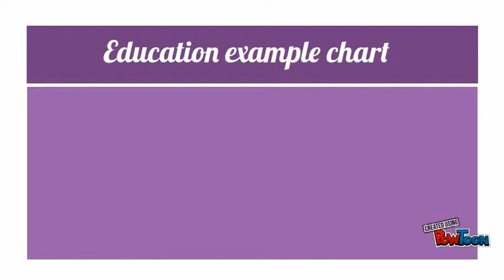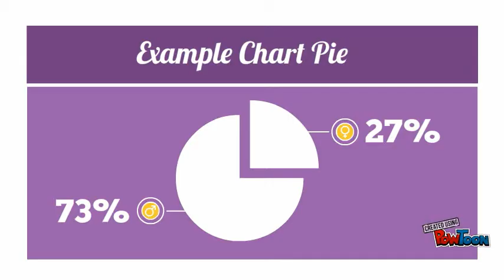Compare & Contrast men vs girl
men vs girl JK have fun dear tim and moby-- Created using PowToon -- Free sign up . Make your own animated videos and animated presentations for free.  PowToon is a free tool that allows you to develop cool animated clips and animated presentations for your website, office meeting, sales pitch, nonprofit fundraiser, product launch, video resume, or anything else you could use an animated explainer video. PowToon's animation templates help you create animated presentations and animated explainer videos from scratch.  Anyone can produce awesome animations quickly with PowToon, without the cost or hassle other professional animation services require.